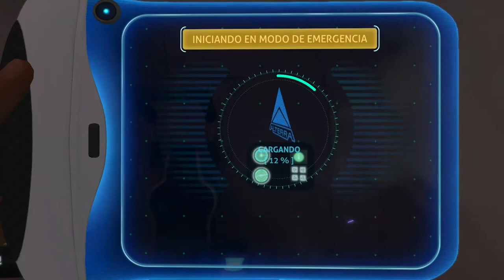PRIMEROS PASOS | Subnautica #1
Bueno chic@s, empezamos nuevo juego, nada menos que Subnautica, este juego de supervivencia bajo el mar con un precioso(y peligroso) mundo
Espero que os guste y en breve tendremos mas episodios :)